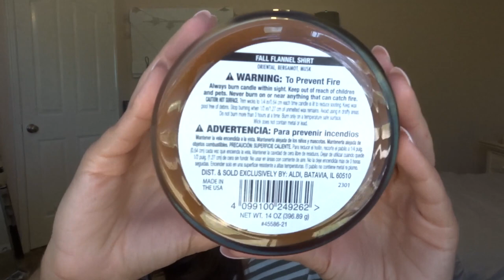ALDI CANDLE HAUL | FALL CANDLES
Hi everybody! Today I’m bringing you an Aldi candle haul! Hope you enjoy!

Press on Nails I'm Wearing: Glamnetic Press On Nails in Ma Damn (from Amazon)